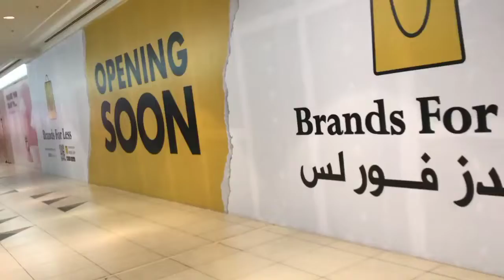Dinner @Shanghai Garden, City Center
June 14, 2022, file video(Doha, QATAR)